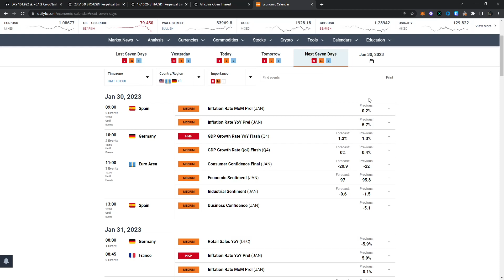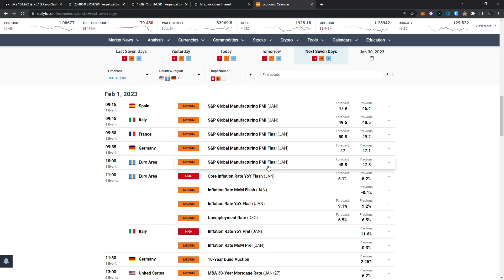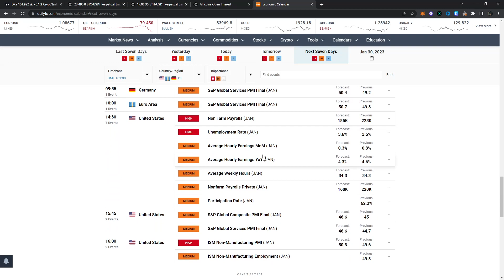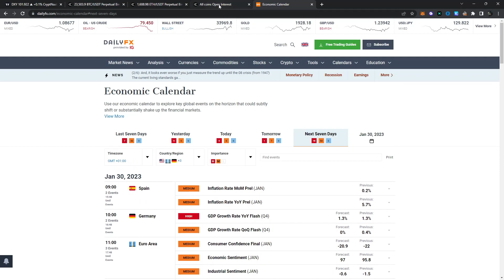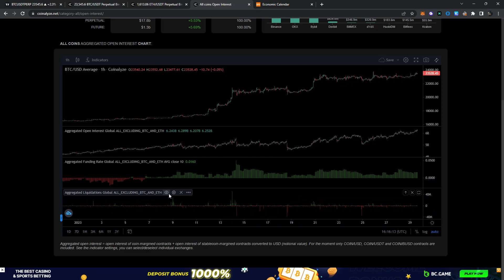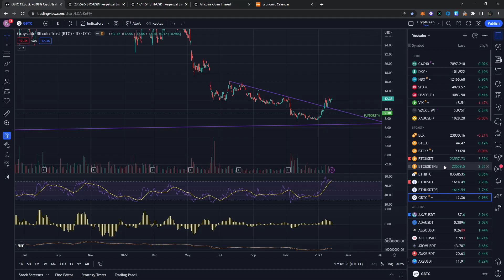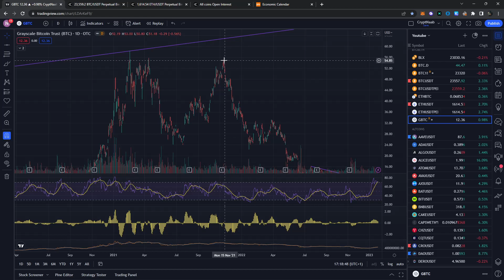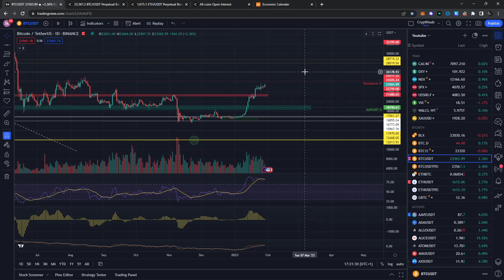BITCOIN EN FÉVRIER. DIRECTION LES 25k$. Attention au FOMO sur les altcoins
Une belle hausse du Bitcoin depuis un certain temps, cependant on peut commencer à voir les premiers signes d'essoufflement. Pour moi, pas de quoi s'affoler avant les 25200$ qui sont les dernières liquidités vendeuses à aller chercher ! Enjoy la vidéo. Le ptit pouce le petit commentaire est apprécié !

Merci pour les retours, positifs/négatifs, ce qui compte c'est le constructif !

Le lien du discord pour me retrouver !

Des liens utiles :

BITGET : 15% sur vos frais à vie !

BYBIT : Jusqu'à 4450$ de récompense !

DYDX : 5% sur vos frais de trading à vie !

BINANCE : Vous bénéficiez de 10% sur vos de frais de trading à vie :

Pour avoir 0 frais de trading en levier utilisez QUANTFURY :
Bénéficiez d'une action ou d'une crypto offerte jusqu'à 250$ avec mon code: RJKL33K9

JPEG : Bénéficier de 20% sur les fees de réduction à vie !

Pas de conseil en investissement ici :)